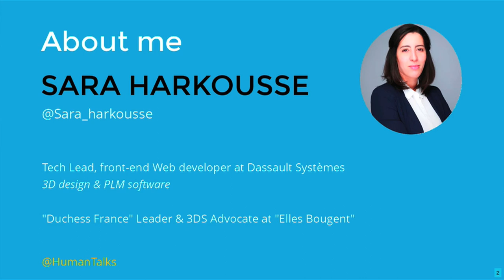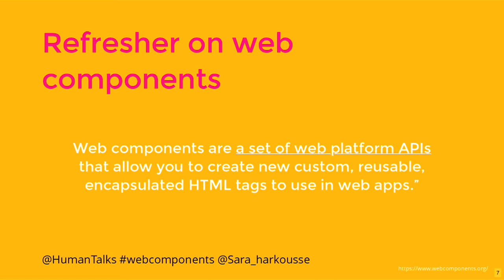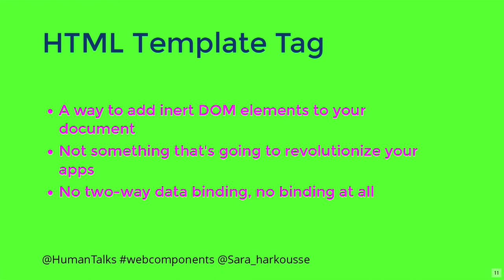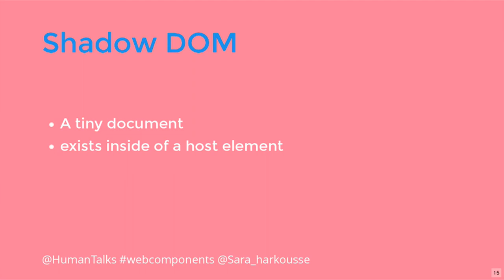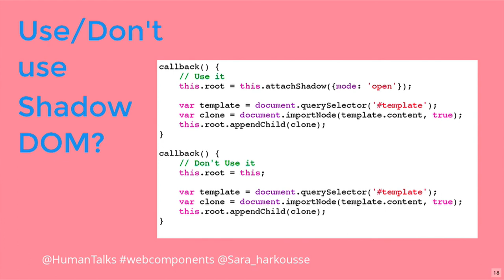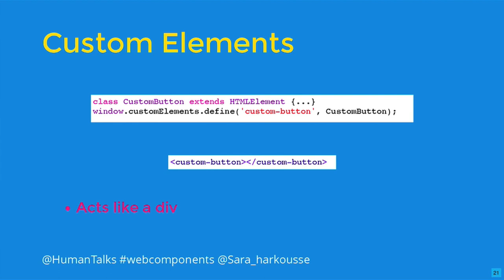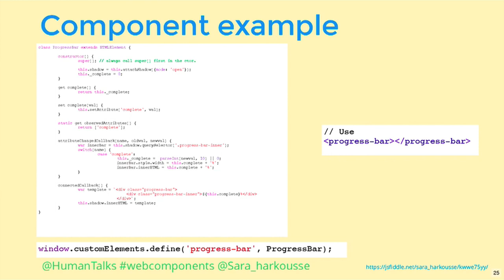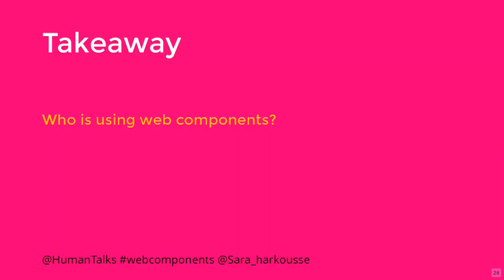Web Components - It's all rainbows and unicorns! Is it ?